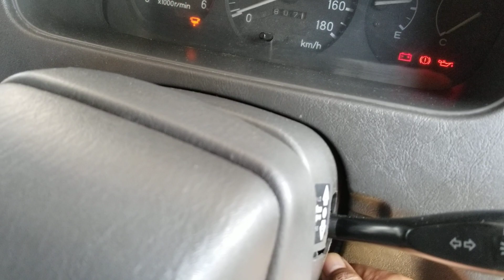solusi memperbaiki aki soak tekor ngedrop mati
cara memperbaiki aki tekor ngedrop mati solusi menggunakan bodrex di campurkan kedalam air aki basah aki mobil dan aki motor aki soak tekor ngedrop bisa hidup kembali normal bodrex di haluskan lalu di masukkan kedalam air aki tunggu kurang lebih 1jam agar kerak kotoran di dalam aki bersih kembali aki bisa hidup normal sampe 5 bulan dan 7 bulan tergantung kondisi aki kita.